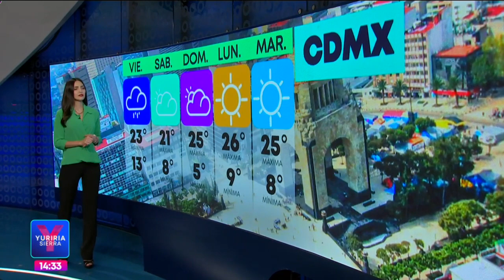Pronóstico del tiempo 10 de febrero de 2023 | Noticias con Yuriria Sierra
¿Qué temperaturas se esperan en territorio nacional para este fin de semana? Adriana Treviño te da el pronóstico del tiempo.